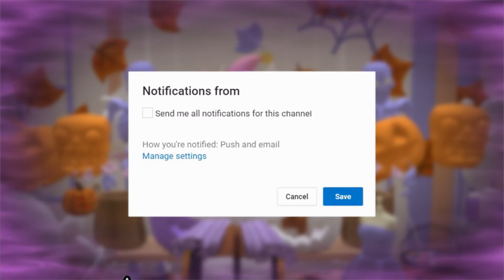30 Aesthetic white Roblox hair codes for Bloxburg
Heyy guys here are 30 aesthetic hairs found on the Roblox catalog can be used in games such as Bloxburg or other games that use codes.

୨୧
˗ˏˋT H A N K  Y O U  F O R  W A T C H I N G 👻
୨୧
˗ˏˋF O L L O W  M E ˎˊ˗
୨୧
୨୧
˗ˏˋF R E Q U E N T L Y  A S K E D  Q U E S T I O N Sˎˊ˗

Q: What do u use to edit with?
A: Filmora 9

Q: What do you use to record with?
A: Action!

Q: Can you make me a custom intro?
A: No sorry, I don't do customs.
୨୧
˗ˏˋ B A C K G R O U N D  M U S I C ˎˊ˗

୨୧
˗ˏˋW H A T  I S  R O B L O Xˎˊ˗

30 Aesthetic white hair codes for Bloxburg *Part 2* | Sahdsoul

👻:12,600
♡Soul